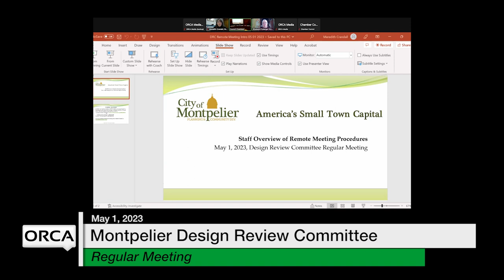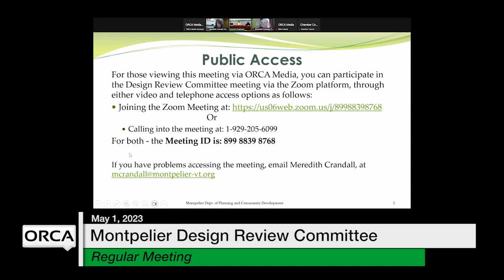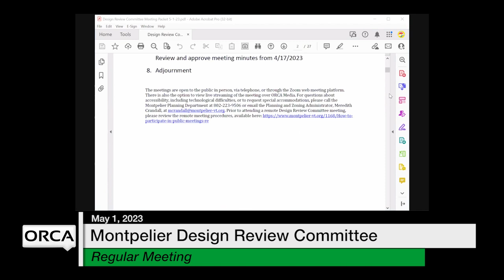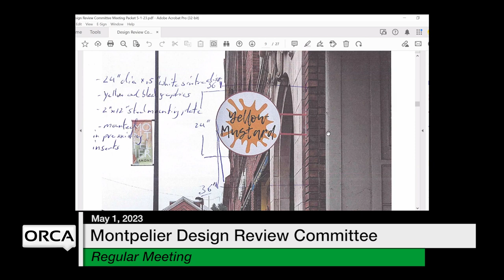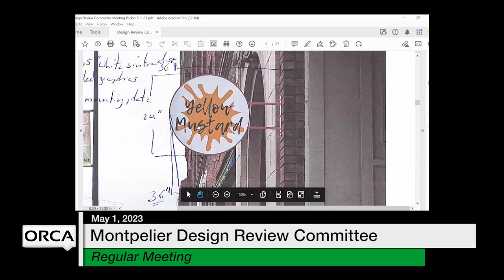Montpelier Design Review Committee - May 1, 2023 [MDRC]